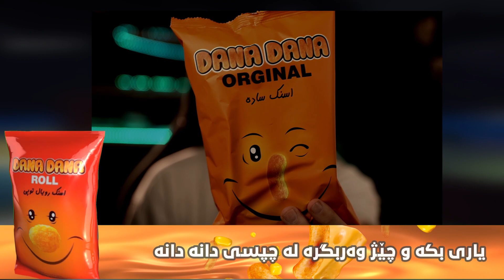Minecraft #59 ☠️😂 کریپەرەکە هیچی نەکرد دەرمانم دروست کرد وەک سحر بازەکە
kurd gamers
peshawa barznje

📷ئه‌توانن لێره‌وه‌ له‌ ئینستاگرام فۆڵۆوم بكه‌ن📷:

پێشەوا بەرزنجی
ئه‌توانن له‌ تیك تۆك فۆڵۆوم بكه‌ن: